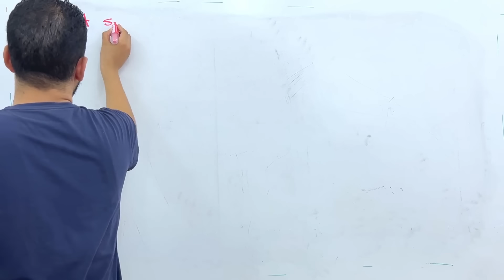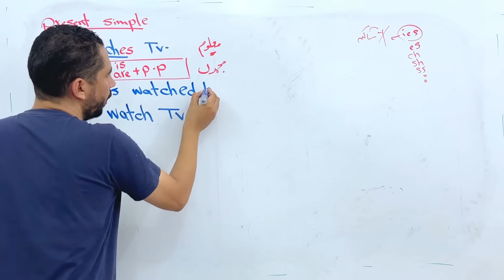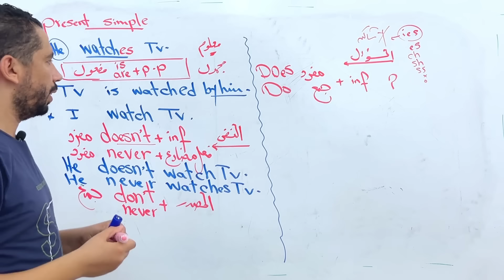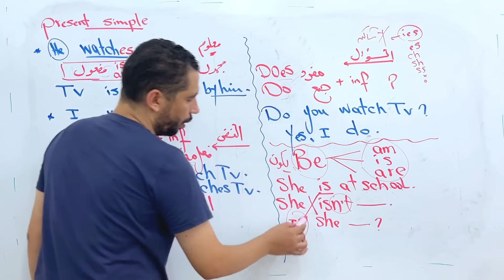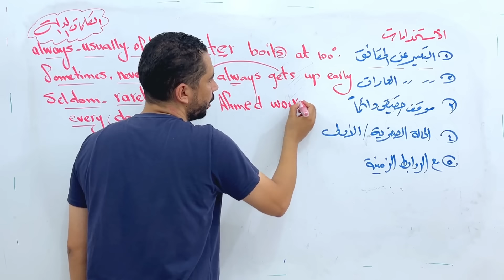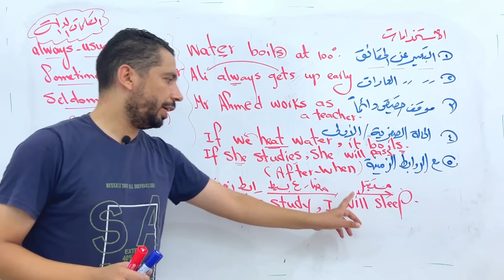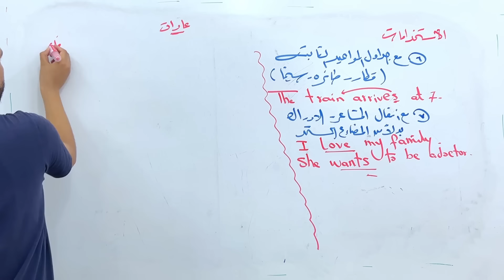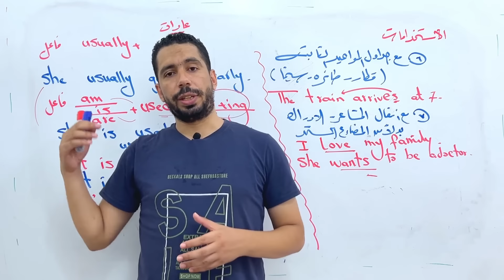شرح unit (2) انجليزي اولي ثانوي ترم اول 2025 | grammar | قواعد الوحدة الثانية بالكامل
في هذا الفيديو ، شرح الوحدة الثانية Supporting the community للصف الاول الثانوي مادة اللغة انجليزية الترم الاول للعام الدراسي الجديد 2025 شرح قواعد الوحدة الثانية بالكامل grammar زمن المضارع البسيط مع رابط الملزمة شرح انجليزي اولي ثانوي ترم اول جرامر unit 2 اولي ثانوي انجليزي 2025 انجليزي اولي ثانوي ترم اول 2025 شرح قواعد الوحده الثانية انجليزي اولي ثانوي شرح جرامر unit 2 للصف الاول الثانوي الترم الاول

شرح الوحدة الثانية انجليزي اولي ثانوي
شرح unit 2 اولي ثانوي انجليزي
شرح انجليزي اول ثانوي
شرح الوحدة الثانية اولي ثانوي
شرح 2024 اولي ثانوي
شرح وحل الوحدة الثانية بالكامل
شرح unit 2
شرح الوحدة الثانية كاملة
الوحدة الثانية بالكامل Supporting the community
اجابات اولي ثانوي
شرح يونت 2 ترم أول اولي ثانوي
شرح وحل الوحدة الاولى اولي ثانوي
شرح وحل 2024 اولي ثانوي
شرح وحل الوحدة الثانية كاملة